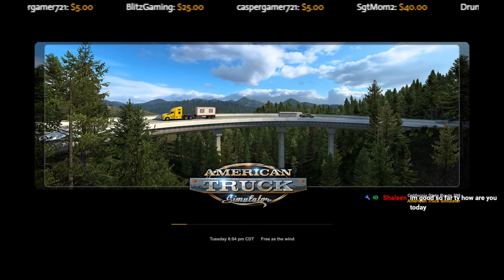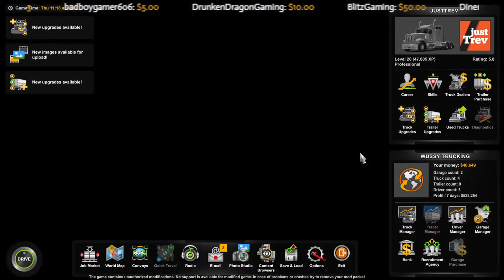ATS + latest DLC - Wussy Delivery - Part 15 - LIVE STREAM!